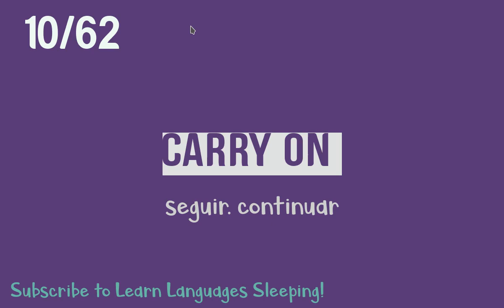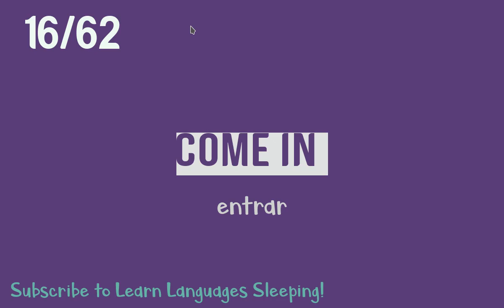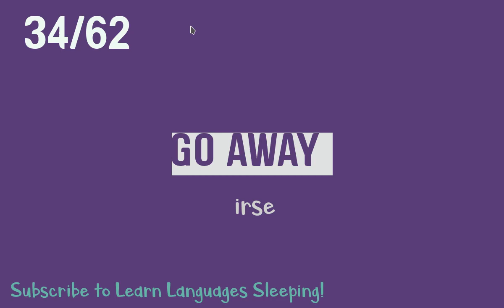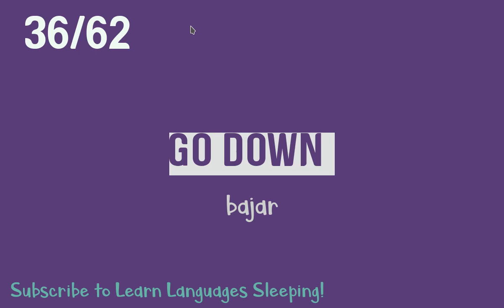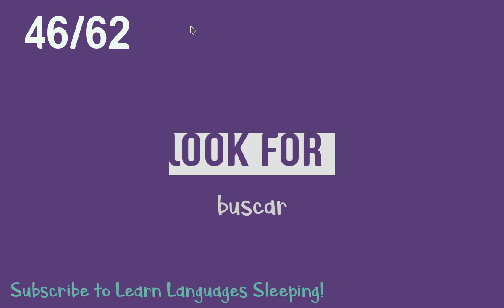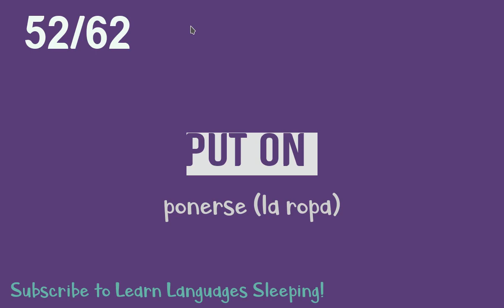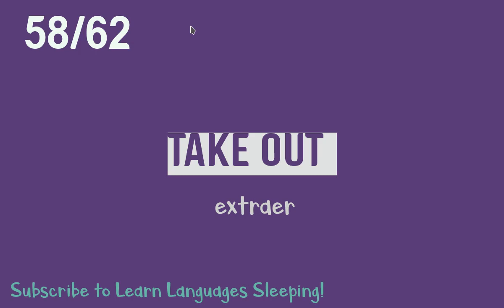Learn English - Most Used Phrasal Verbs. Spanish subtitles